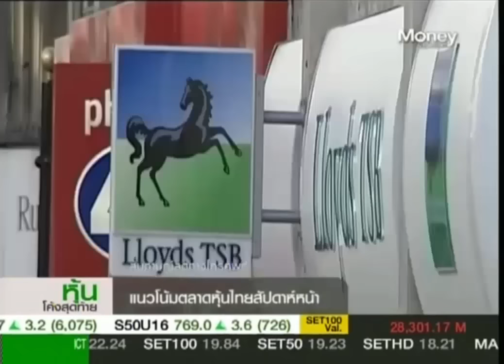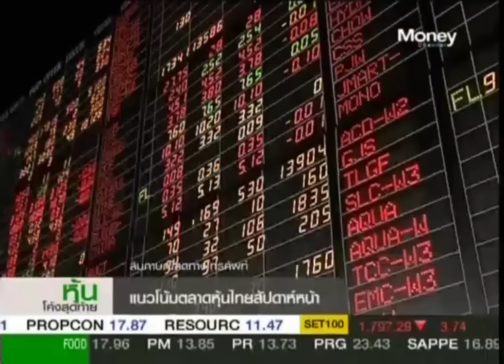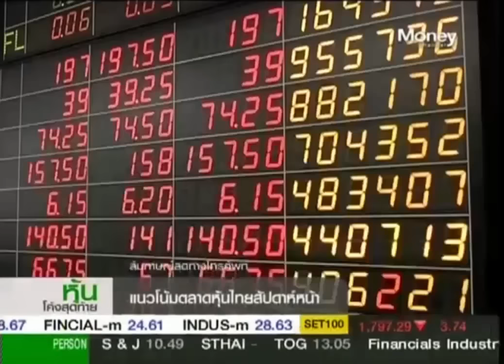หุ้นโค้งสุดท้าย "SET ยังเสี่ยงขาลง" / 12 ก.พ. 59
ตลาดหุ้นไทยส่งท้ายสัปดาห์ด้วยความผันผวนสลับขึ้นลงก่อนจะปิดในแดนลบ "ถนอมศักดิ์ สหรัตน์ชัย" จาก บล.เคที ซีมิโก้ มองตลาดยังมีความเสี่ยงขาลงจากปัจจัยลบต่างประเทศ แนะใช้ความระมัดระวังในการลงทุน